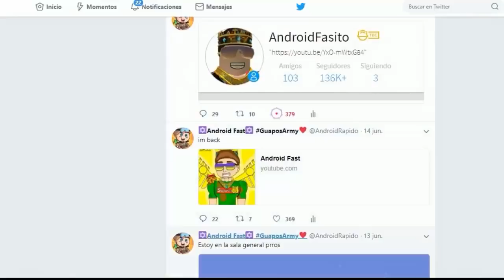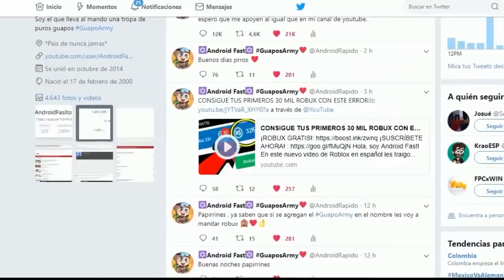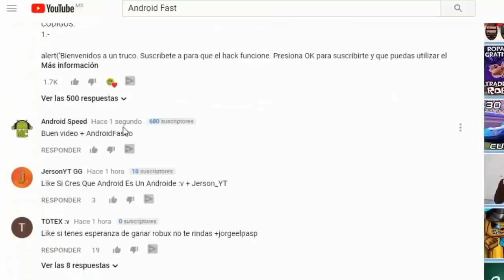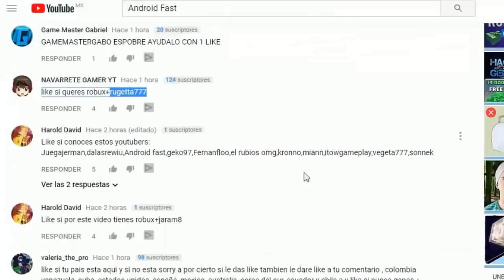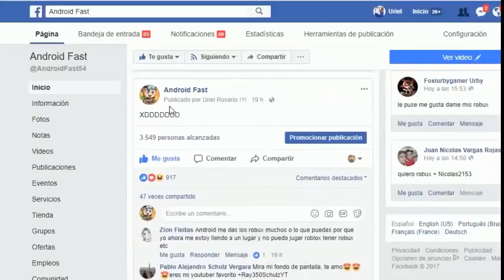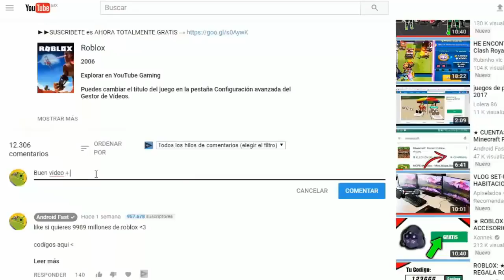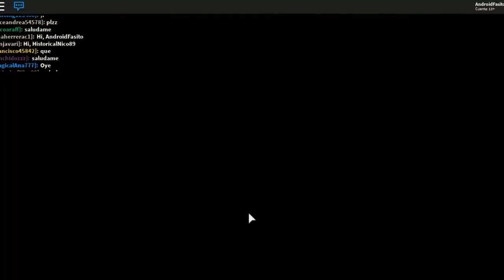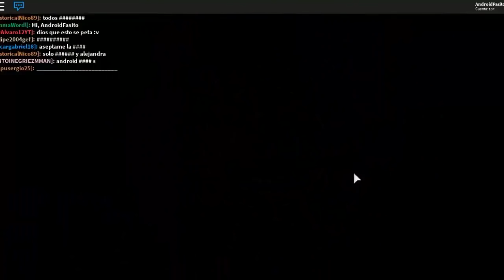MI NOVIA ME ENGAÑA CON OTRO💔😭 - ROLEPLAY ROBLOX